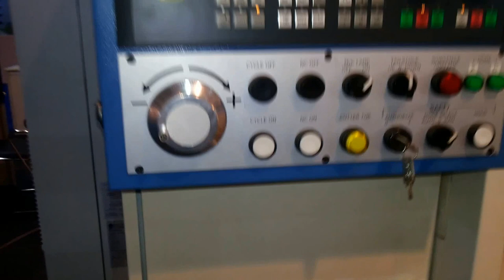Sykes v 380 cnc gear shaper video